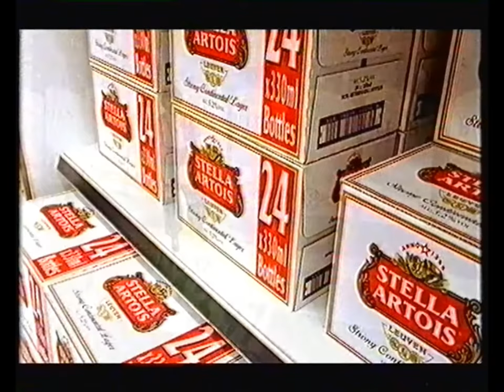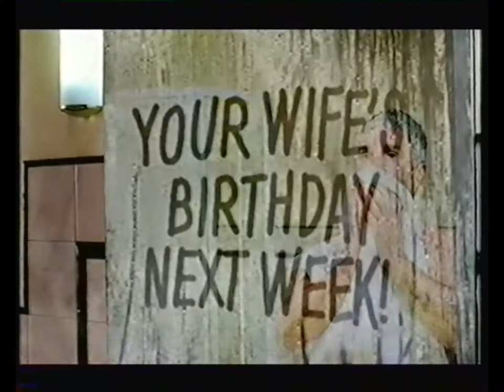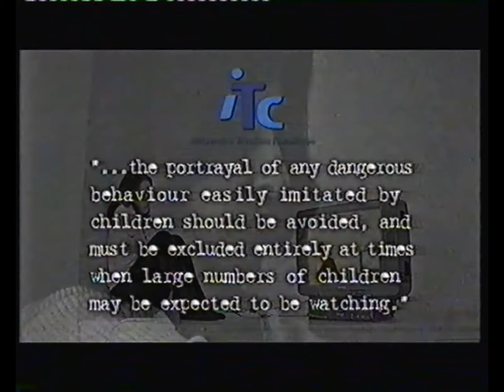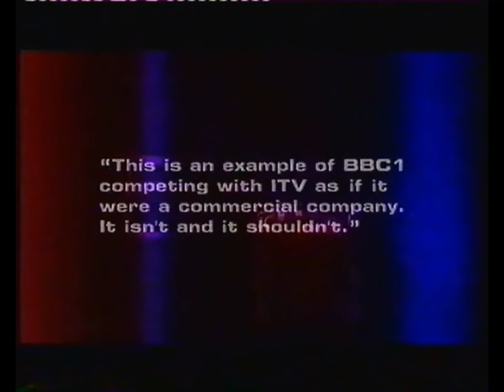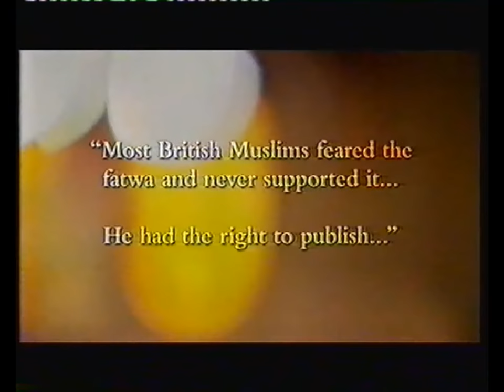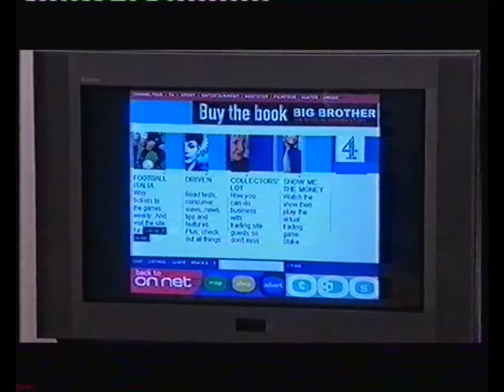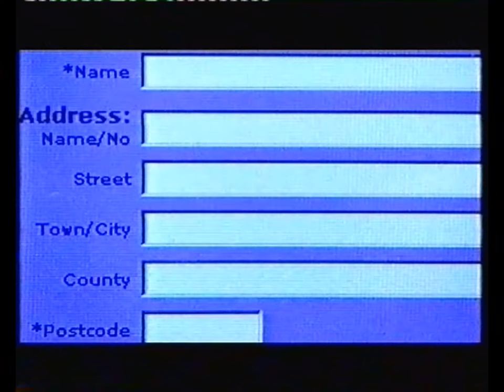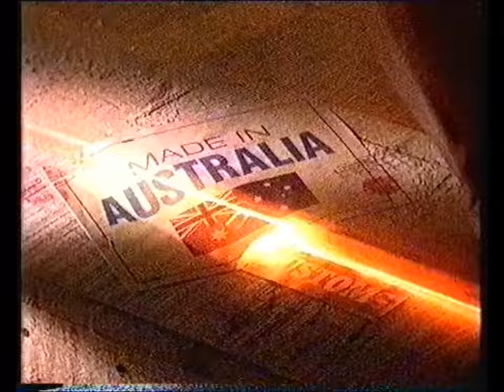Channel 4 Continuity & Right to Reply (Thursday 9th November 2000)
Experimenting with a different way of uploading.. it'll premiere at 6:30pm. The continuity is around the Dispatches episode Bras: The Bare Facts, Trial and Error, Right to Reply and Transworld Sport.